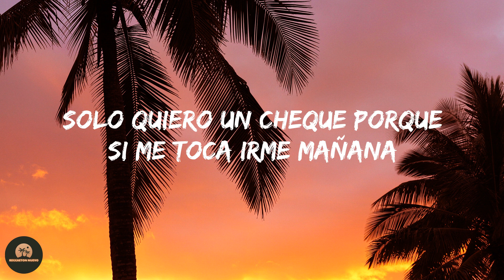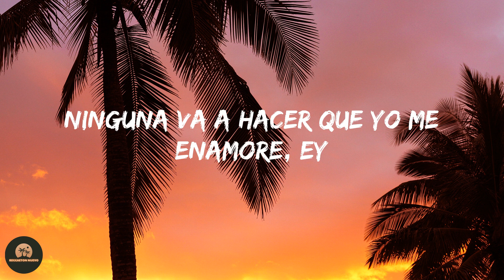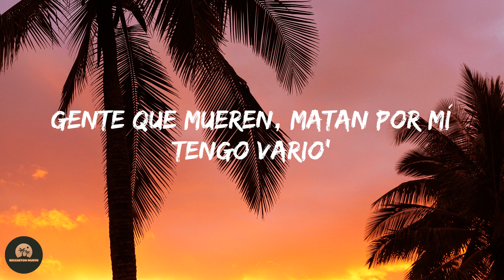Eladio Carrion - Jóvenes Millonarios (Letra/Lyrics)